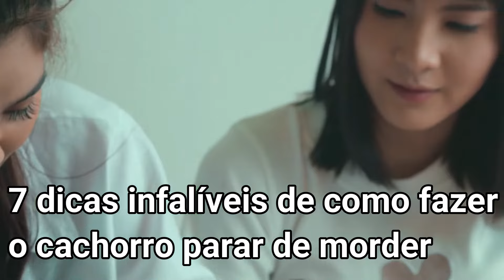Como Fazer o Cachorro Parar de Morder [7 Dicas Infalíveis]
Como fazer o cachorro parar de morder com 7 dicas infalíveis

🔻Quer aprender a Adestrar seu cãozinho?

🔻 Para seu cão:
Laços para seu pet
Comedouro Brinquedo
Guia Retractil

Os filhotes tem a mania de morder seu tutor durante algumas brincadeiras ou com outro tipo de atividade, a maioria dos tutores não se importam, afinal, são filhotes lindos, fofinhos e suas mordidas não doem, mas o problema é quando essas mordidinhas começam a virar um mau habito.

Como a mordida faz parte do instinto animal, podem incluir vários fatores, alguns deles podem ser o estresse, quando o cachorro tem muita energia e não tem com o que brincar e veem na mordida uma forma de aliviar o estresse.

E se você está passando por esse momento com seu cãozinho e não sabe o que fazer para que ele pare com as mordidas, assista esse vídeo até o final e veja as 7 dicas infalíveis.